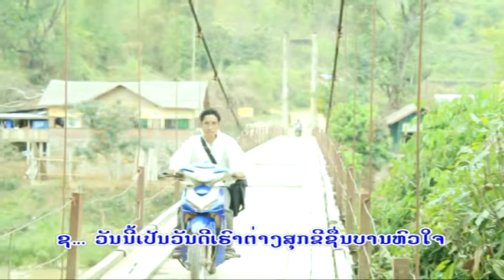Sa Baiy de pi mai lao - lsc